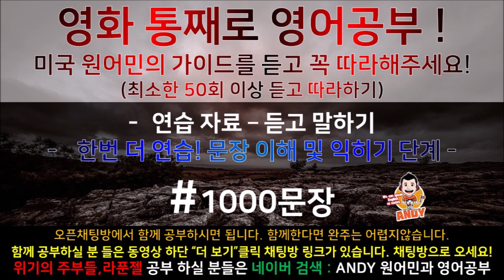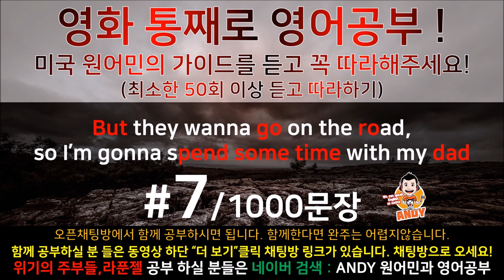[영어쉐도잉]영어공부 #7 영화한편끝내기! (feat.트와일라잇.Twilight) Study with ANDY 영화영어